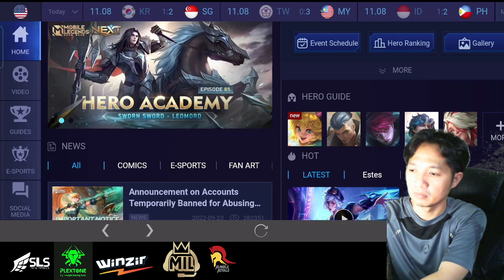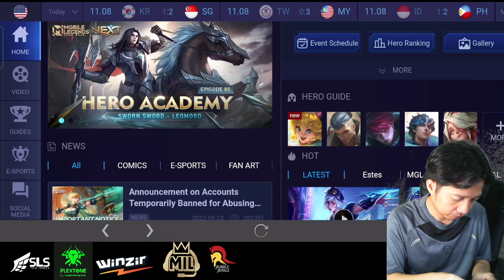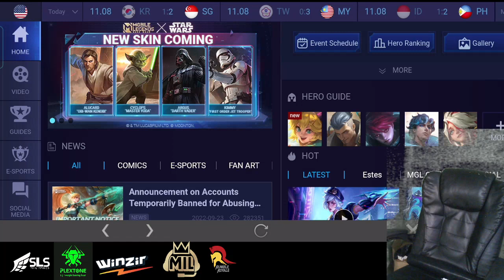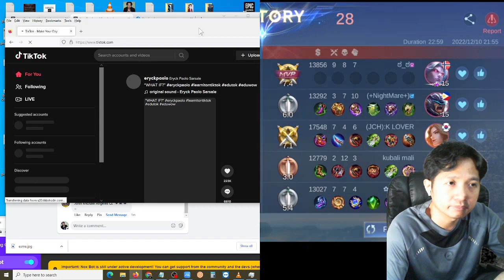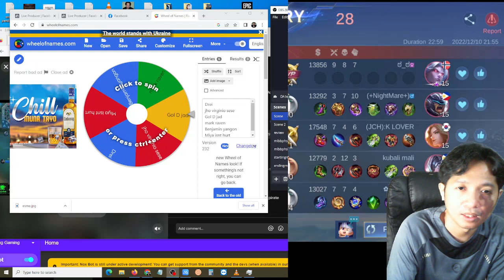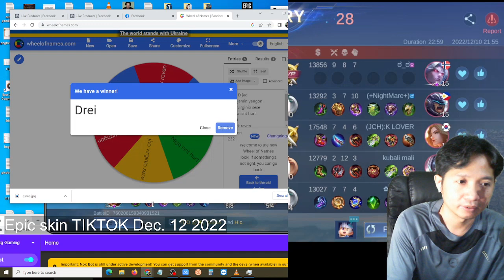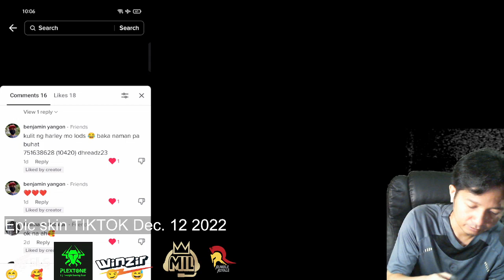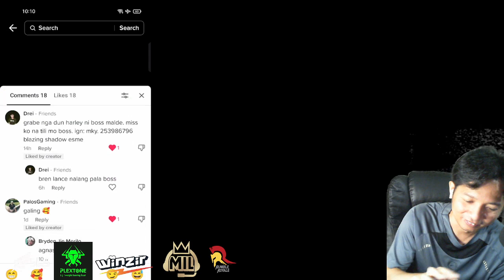2022 12 10